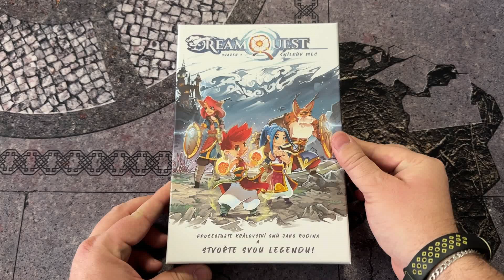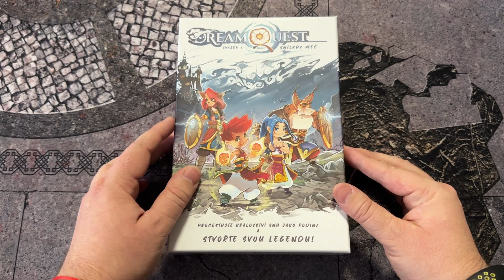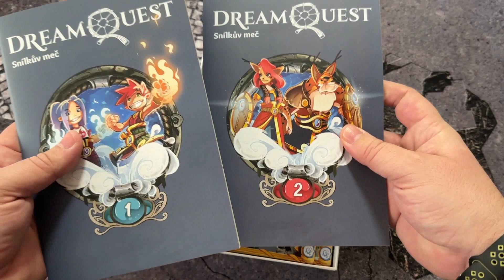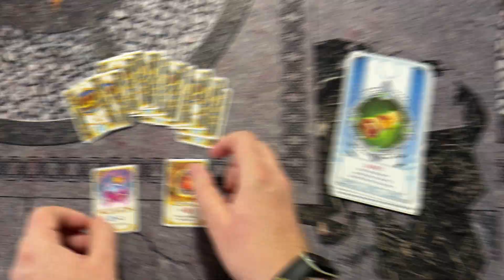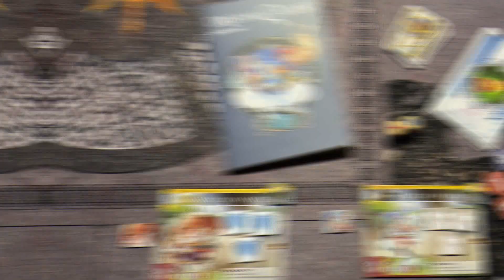Pojďte se s námi vydat do Království snů s hrou - Dream Quest: Snílkův meč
V této hře se hráči vydají v podobě Ochránce + Snílek, do říše snů, kde je čeká spousta objevování a hromada rozličných výzev 🙂

Díky moc za sledování.